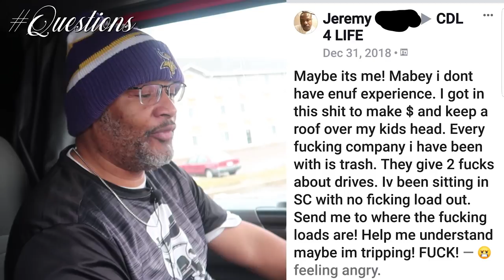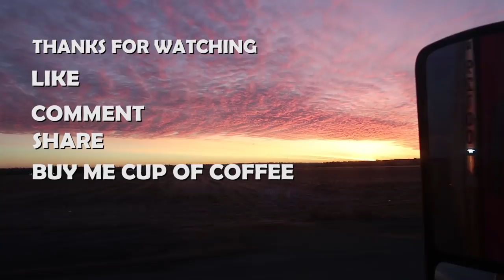Send Me To Where The F'ing Loads Are | Public Interview | Questions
Send Me To Where The F'ing Loads Are. today topic comes from Jeremy in CDL4LIFE group where he's talking bout not getting the loads let see if we can help him